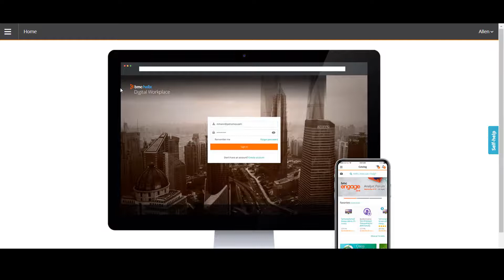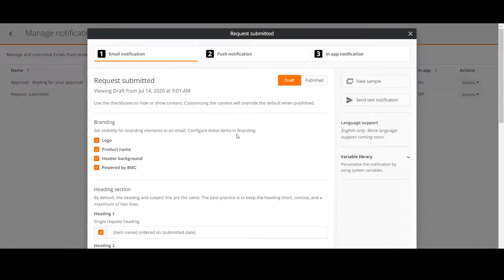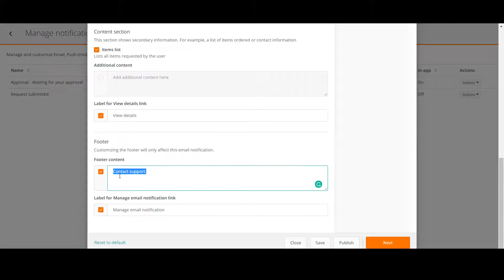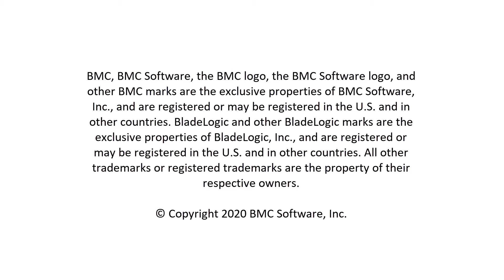BMC Digital Workplace 20.08: Customizing email notifications for a request submitted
This video shows the end-to-end scenario of customizing email notifications for a request submitted in BMC Digital Workplace. It demonstrates how the BMC Digital Workplace administrator modifies the content of the email notification and makes the changes live. The video also displays how an end user receives a custom email notification and sees the differences from the default one. For more information on this topic, see Customizing email, push, and in-app notifications.
Get additional videos for this release at BMC20.08 videos.
Video author: Olha Horbachuk.